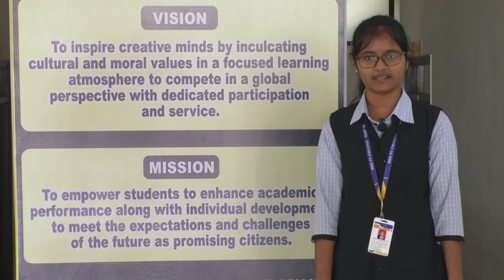HKS PU COLLEGE BYTE 2: PH:9663977505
THE BEST CAMPUS FOR PU STUDENTS TO GET SUCCESS IN ALL COMPITETEIVE EXAMS. BEST TRAINERS FROM MOODBIDRI AND MANGALORE ARE TRAINING STUDENTS EVERYDAY.